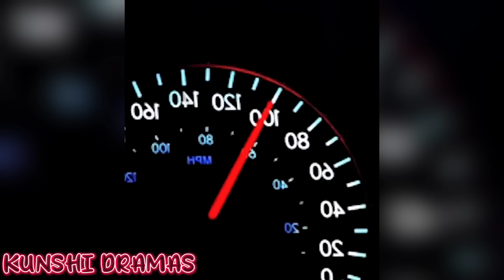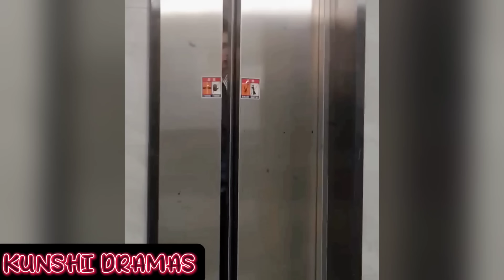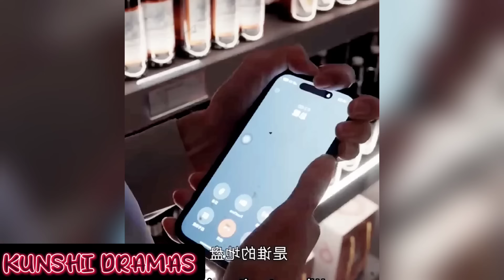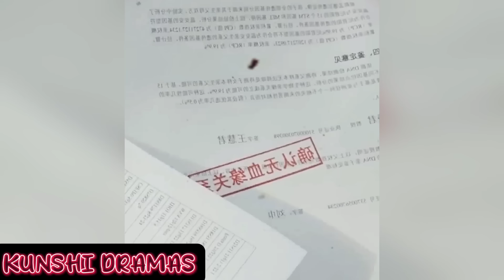QUEDA EMBARAZADA de su PRIMER AMOR y lo 0CULTA, pero ÉL lo DESCUBRE 5 años después (Resumen)